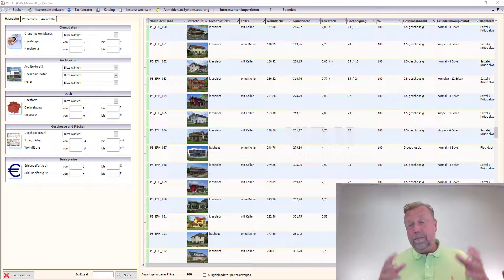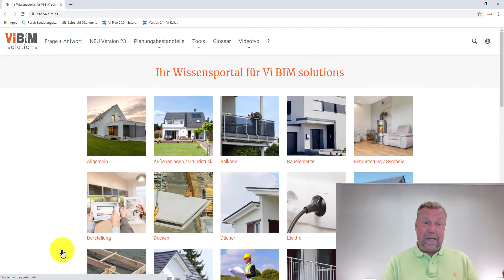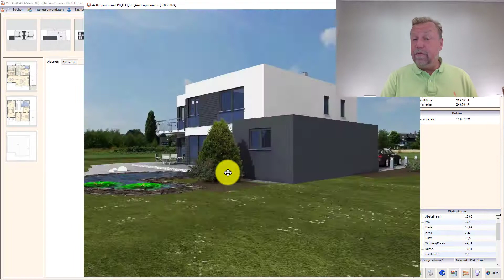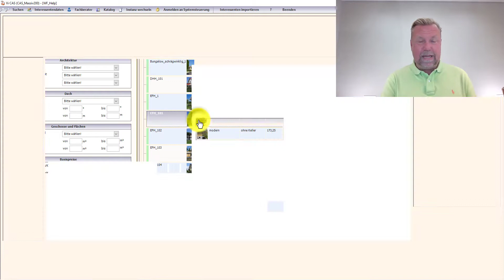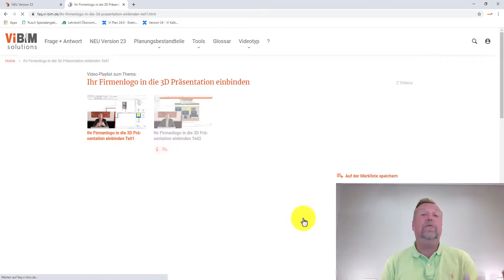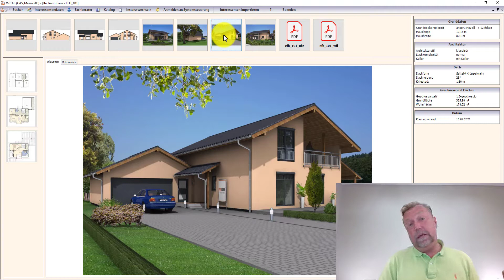Vi - Version 24 - 200 Pläne komplett überarbeitet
Mit der Version 24 haben wir auch die 200 Pläne überarbeitet, sowohl die Planung an sich, als auch die CAS Instanzen. Alles was in den letzten Vi-Versionen neu dazu gekommen ist, wie z.B. die Wandklassfizierung aus der V23, fließt hier genauso mit ein, wie die neue Farbeinstellung aus der Version 24. Wir zeigen Ihnen, wie leicht es ist, den 200 Plänen mit Hilfe von Firmenschildern (aus der Version 22) und Farbschemen Ihre Unternehmensidentität "aufzudrücken". Mit der Stappelverarbeitung sind Ihre Anpassungen schnell und einfach umgesetzt.